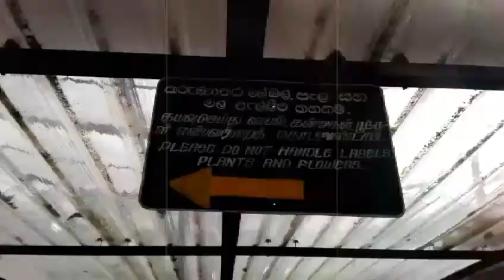Royal Botanical Gardens, Peradeniya, Sri Lanka | Mobile Edit